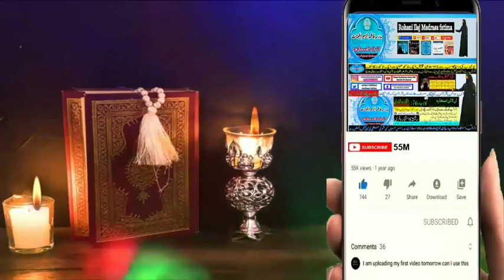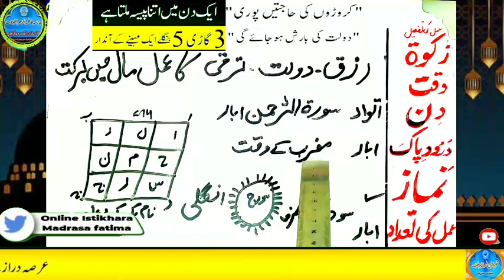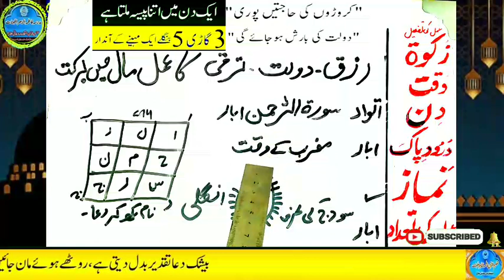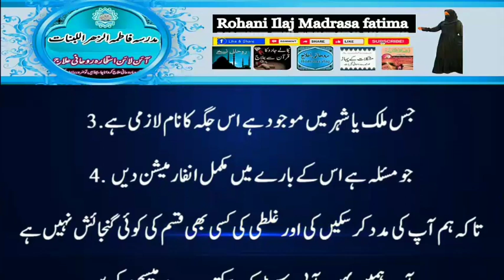Amir hone ka wazifa, daulat ka wazifa, rizq ka wazifa, wazifa for money, jab, pari, mokil ka amal